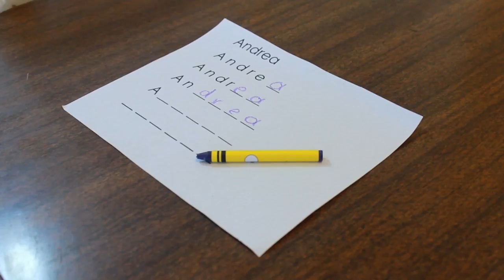3 actividades para aprender a escribir su nombre YA! | Mamá y maestra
En este video, te enseño tres divertidas actividades para que tu hijo aprenda a escribir su nombre.